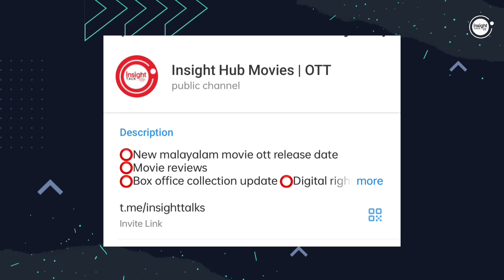New Malayalam Movie OTT Releases | Raayan,Kalki Confirmed OTT Release Date | Bandra OTT | SSB OTT